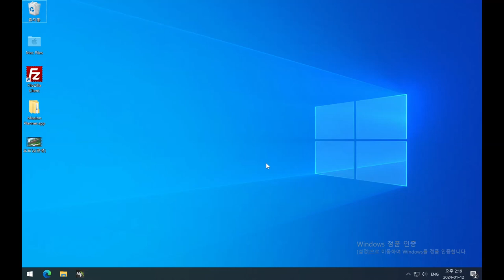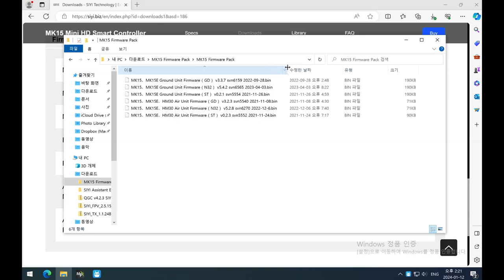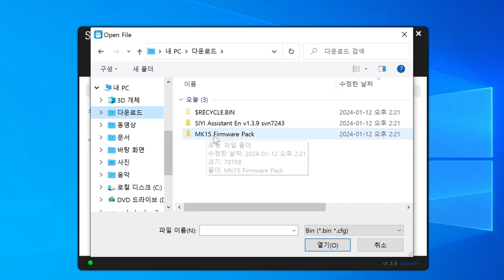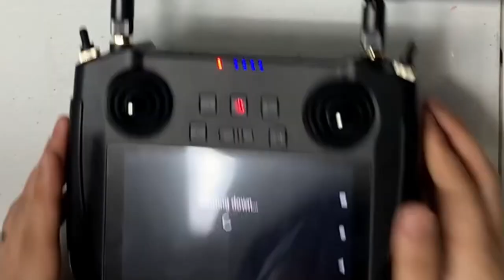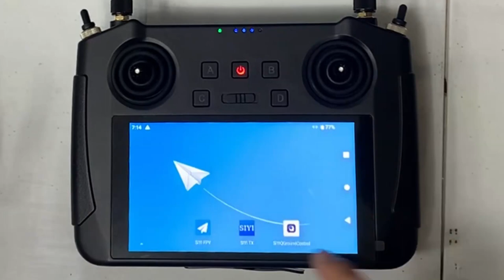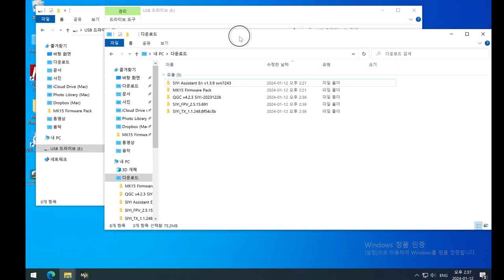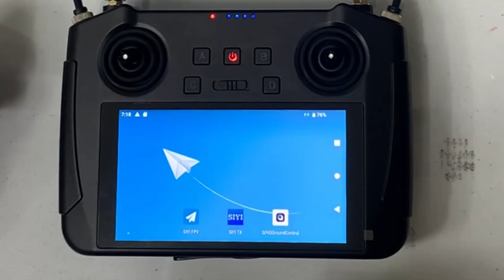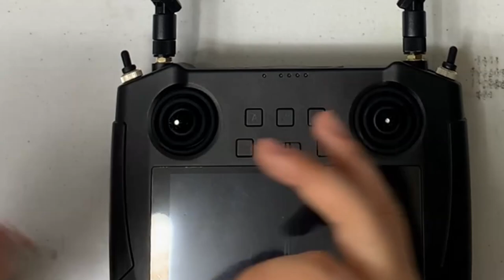[팰콘샵] SIYI MK15 펌웨어 & 소프트웨어 업데이트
SIYI MK15 조종기와 수신기의 펌웨어와 소프트웨어를 업데이트 하는 방법입니다.
SIYI 에서 새로 출시된 AI 모듈 을 사용하기 위해서는 최신 업데이트가 필요합니다.